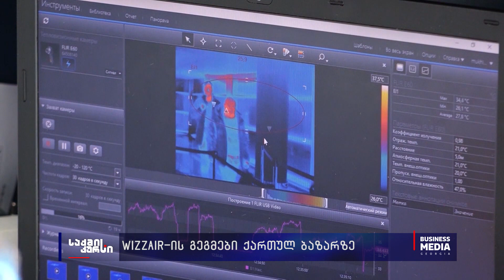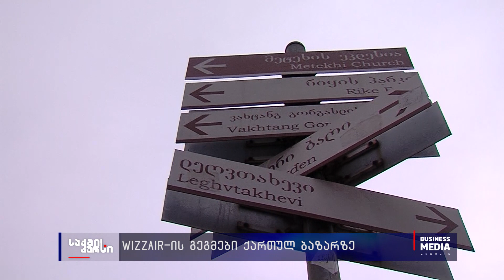Wizzair-ის გეგმები ქართულ ბაზარზე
Wizz air აბუდაბი-ქუთასისი რეისის დაწყებას გეგმავს, თუმცა, კომპანია რეგულაციების შემსუბუქებას ელოდება - ამის შესახებ bm.ge-ს დაბაბიუჯეტიანი უნგრული ავიაკომპანის წარმომადგენელმა განუცხადა. საქართველოს ცა 1 თებერვლიდან გახსნილია და კომპანიების ნაწილი რეგულარულ რეისებს ასრულებს, თუმცა, მოთხოვნა, როგორც ჩანს არც ისეთი მაღალია, როგორც ელოდნენ. საქართველოში მოქმედი კომენდანტის საათი და დაკეტილი სახმელეთო საზღვრების კი ტურსიტებისთვის დამატებითი დაბრკოლებაა.  რა ხდება დღეს ავია და ტურისტულ ბაზარზე?